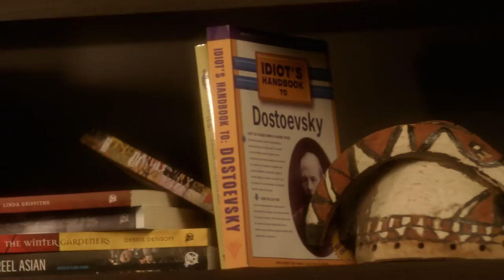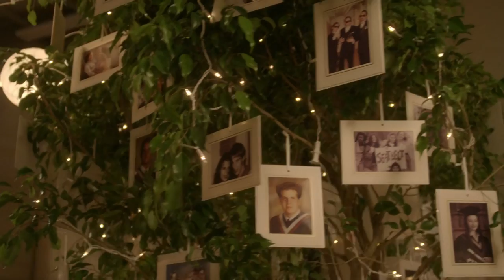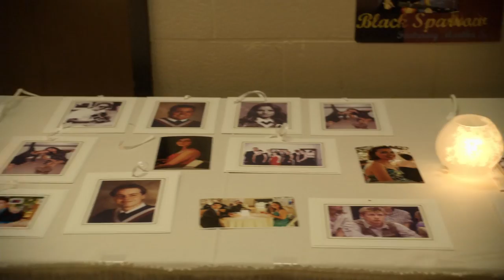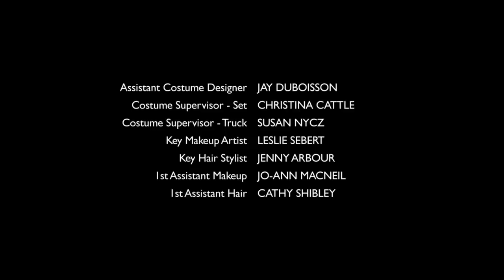Being Erica S01E03